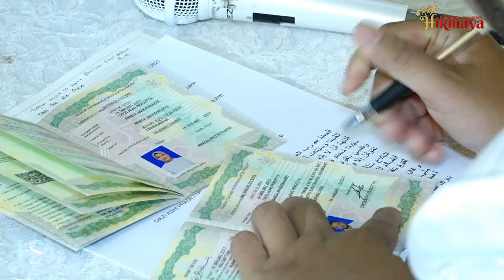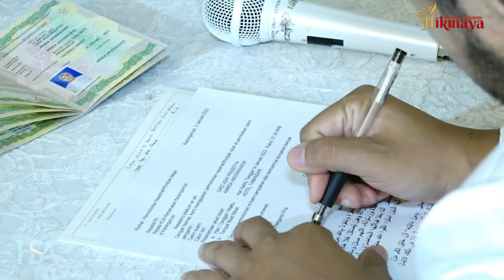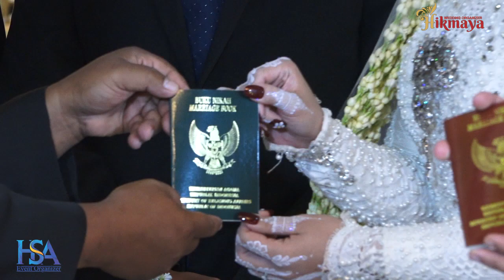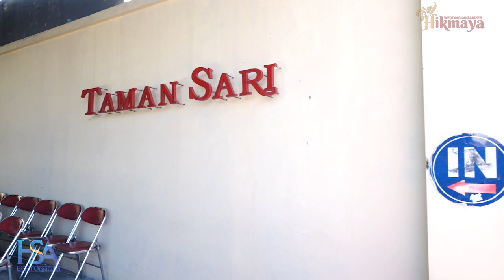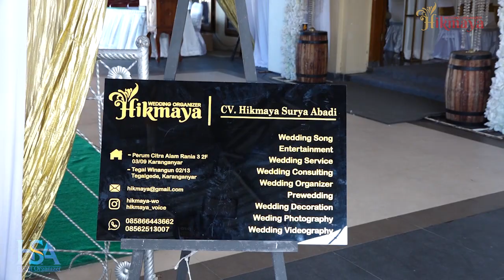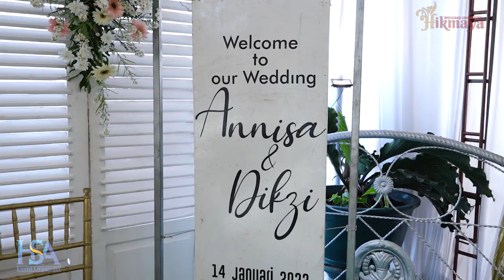Resepsi Pernikahan Rr. Annisa Anugrahaeni, A.Md., Ak & Bg. Dikzi Adhi Prasetya,S.Ak Part.1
Resepsi Pernikahan
 Rr. Annisa Anugrahaeni, A.Md., Ak
Putri Bapak H. Muhammad Sutopo, SE – Ibu. Hj. Diedien Yuniatiningsih, S.Pd Jetu Rt. 01 Rw. 02 Kel. Tegalgede, Kec. Karanganyar, Karanganyar

dengan

Bg. Dikzi Adhi Prasetya,S.Ak
Putra Bapak Eko Saptono - Ibu. Ponijah
Jl. Sumurboto Utara No. 1 Rt. 05 / Rw. 04 Sumurboto, Banyumanik, Semarang

Akad Nikah: 07.30 WIB
 Sabtu, 14 Januari 2023
 Resepsi: 10.00WIB
 Hotel Taman Sari  Karanganyar

Hikmaya Wedding Organizer

ALLVENDOR:
 1. Mua: Faradila
2. FG: Warna Foto
3. VideoShooting: Erpro
 4. Dekor: Sakinah
5. Catering: Kino
6. MC: Nicko Chandra
 7. Hiburan: Hikmaya Voice

CV. HIKMAYA SURYA ABADI
Alamat:
Perum Citra Alam Rania 3 2F 03/09 Karanganyar